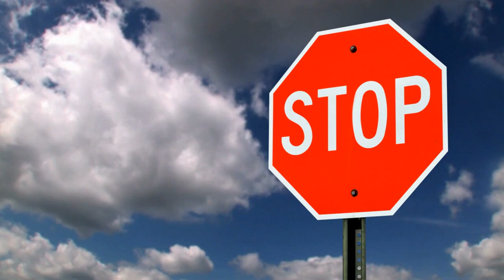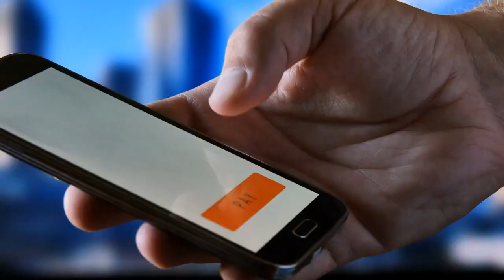The SHOCKING Secret to Building an Online Empire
In this video, I'm going to reveal the shocking secret to building an online empire. This secret has helped me generate over $2 million in passive income over the past 4 years, and it can help you too!

If you're looking to make money online, then you need to learn this secret. This secret will help you create an online business that's profitable and sustainable. With this secret, you'll be able to build an online empire that will help you achieve your financial dreams!